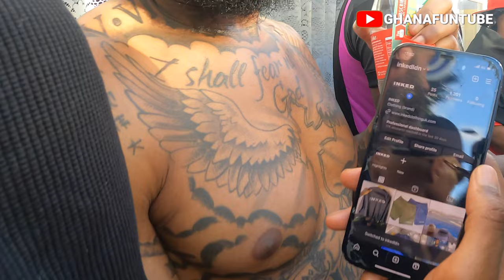【4K】Notting Hill Carnival 2023: Biggest Community Street Party In Europe!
Come with me to Notting Hill Carnival: Biggest Community Street Party In London this video is raw and unfiltered video.